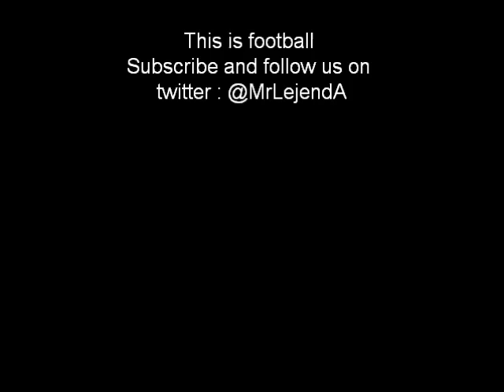This is Football (1) | Sad Moments